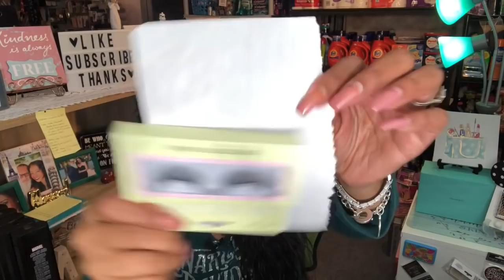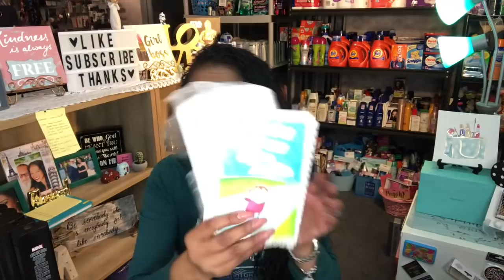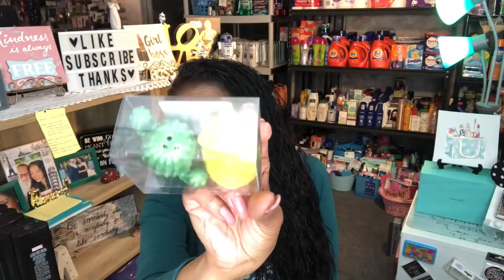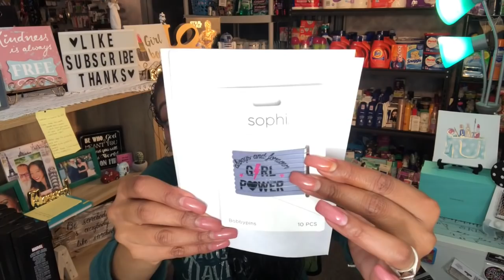NEW 99 CENTS ONLY STORE HAUL 4/20/20~NAME BRAND FINDS ESSENTIALS & MORE🔥A MUST WATCH HAUL😱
Huge 99 Cent Only Store Haul 4/20/20.  99 Cent Only Store ALL NEW FINDS! 99 Cent Only Store Haul Couponing for a Cause. New Name Brand Items at the 99 Cent Only Store Haul April 2020.  New 99 cents only stores walkthrough and haul all name brands! Sensational finds at the 99 cents only stores, name brand items & so much more! My 99 Cents Only Stores did not disappoint! Reis world.

Huge shout out to Sway to the 99 for always supporting me and helping me along the way! 99 cent store. 99 cents store haul. 99 cents only store. Shout out to Pretty and flawed. 99 cent store makeup. 99 cents store haul. 99 cents only stores commercials. 99 cents only stores near me. 99 cent store Queen of the 99.

MY FAVORITE STORES:
99 CENTS ONLY STORE ANAHEIM ON LINCOLN AVENUE
99 CENTS ONLY STORE CYPRESS ON WALKER
99 CENTS ONLY WESTMINSTER GOLDENWEST STREET
99 CENTS ONLY STORE GARDEN GROVE ON VALLEY VIEW STREET
99 CENTS ONLY STORE BROOKHURST HUNTINGTON BEACH
99 CENTS ONLY STORE LONG BEACH CA WILLOW & CHERRY
 **NOTE ABOUT LB LOCATION ITEMS SELL OUT VERY FAST**

🚨WANT TO ENTER FOR A $1000.00 SWAY TO THE 99 HIGHER EDUCATION GRANT AWARD DETAILS HERE: